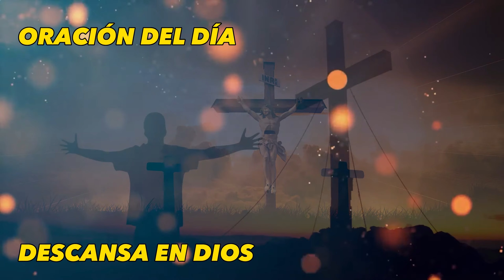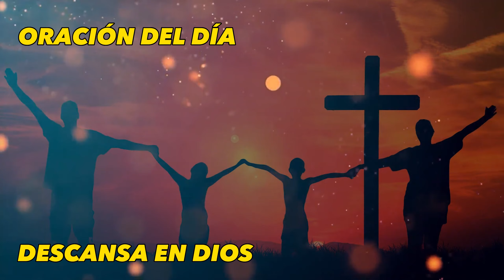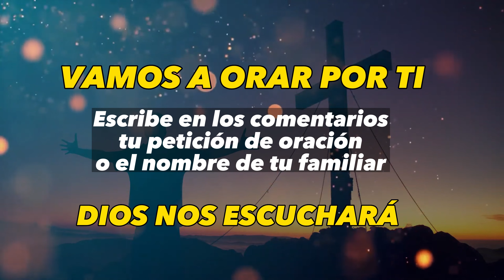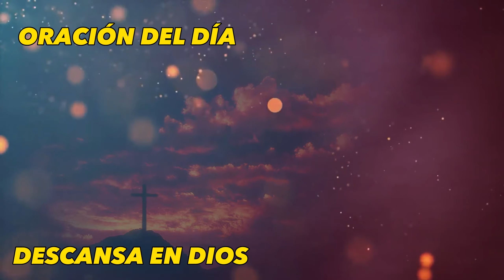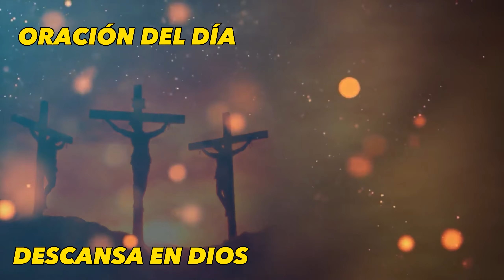Descansa en Dios | Oración de hoy Viernes 10 de Marzo de 2023